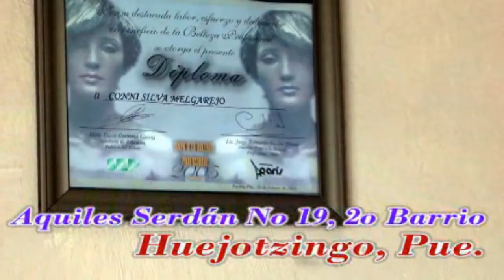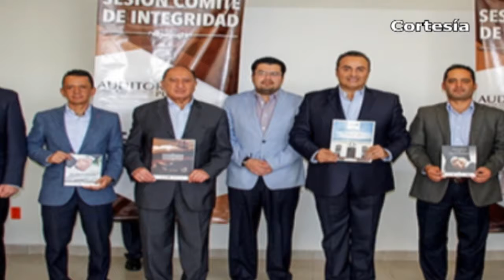Noticias al día - Agosto 13 del 2018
*Promueve CEPC cursos de Primeros Auxilios
*Organiza Instituto Tlaxcalteca de la Juventud campaña de reforestación en Tocatlán
*En seis meses Pemex detectó en Tlaxcala 210 tomas ilegales de hidrocarburo
*Recibirá Zacatelco 30 mdp federales
*Planta de tratamiento de aguas residuales en Nativitas costará 48 MDP
*Este 14 de agosto regresa el martes de tianguis a Texmelucan
*Pobladores de Moyotzingo bloquean paso de trenes de Ferrosur

*Descartan en Coronango dejar deuda a próxima administración
*Detienen en Xoxtla a dos masculinos por robo a transportista
*Inauguran autoridades décimo quinta feria del chile en Nogada de Calpan
*Ladrones saquean por segunda ocasión UTH
*Auditoría Puebla refuerza su Política de Integridad
*Donación multiorgánica en Puebla beneficiará a cinco derechohabientes del IMSS
*Se encuentra Puebla como el séptimo estado en México con más heridos por arma de fuego y punzocortante